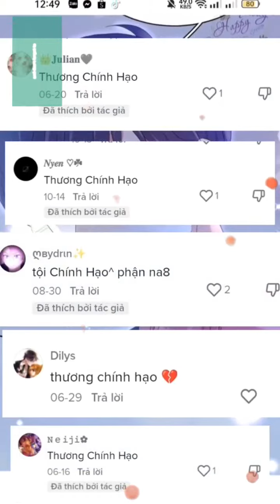Nhân dịp hôm nay m.n có thắc mắc hay muốn mk làm video về chủ đề j ,hãy để lại cmt nha tui sẽ giải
Nhân dịp hôm nay m.n có thắc mắc hay muốn mk làm video về chủ đề j ,hãy để lại cmt nha tui sẽ giải đáp hết nhé ... Chúc tất cả mọi người có 1 ngày thật vui vẻ 🥰